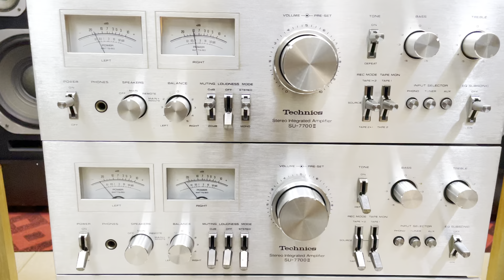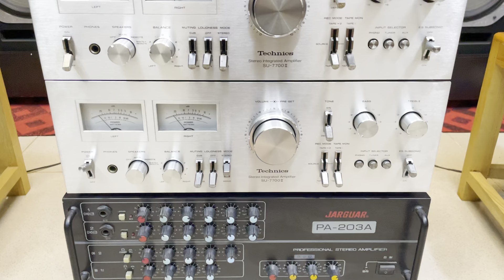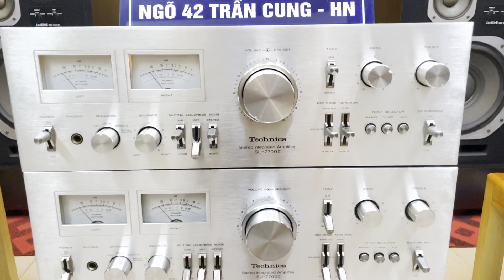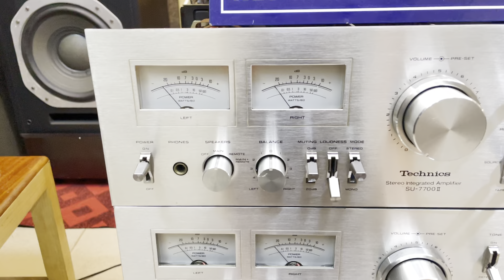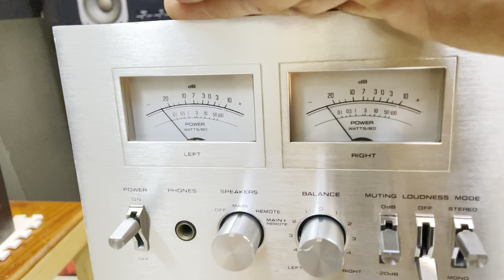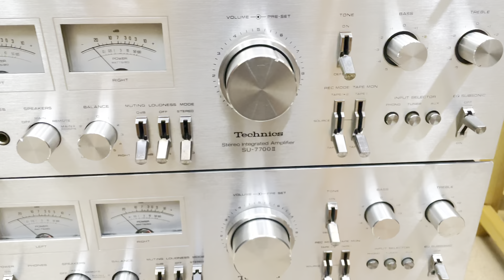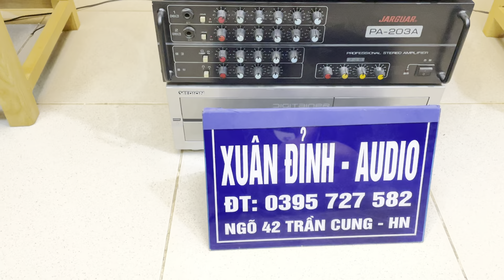Quá Đẹp Cho Mấy Chiếc Amply Technics Su-7700ii Hàng Bãi Nhật Zin Chất Âm Rất Hay.